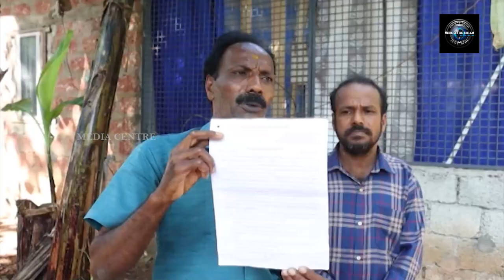മാനസികാരോഗ്യ കേന്ദ്രത്തില്‍ ശാരീരിക പീഡനം ?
ശൂരനാട് സ്വദേശിനി പേരുര്‍ക്കട മാനസികാരോഗ്യ കേന്ദ്രത്തില്‍ മരിച്ചത് തലയ്ക്ക് ഗുരുതരമായി ക്ഷതമേറ്റത് മൂലമാണെന്ന് പോസ്റ്റുമാര്‍ട്ടം റിപ്പോര്‍ട്ട്. പേരുരൂര്‍ക്കട ആശുപ്ത്രിയില്‍ ശാരീരികഅക്രമത്തിന് ഇവര്‍ ഇരയായതായാണ് സൂചന. മരണത്തിലെ ദൂരൂഹത അന്വേഷിക്കണമെന്നാവശ്യപ്പെട്ട് ബന്ധുക്കള്‍ മുഖ്യമന്ത്രിക്കും ഡിജിപിയ്ക്കും ഉള്‍പ്പടെ പരാതി നല്‍കി. ശൂരനാട് തെക്ക് ആയിക്കുന്നം വലിയവീട്ടില്‍ കിഴക്കതില്‍ ഉണ്ണികൃഷ്ണപിള്ളയുടെ ഭാര്യ സ്മിതയാണ് മരിച്ചത്.